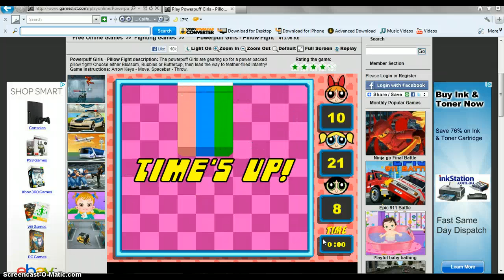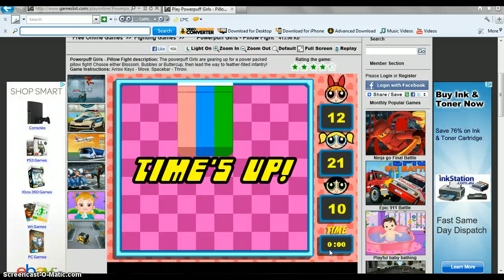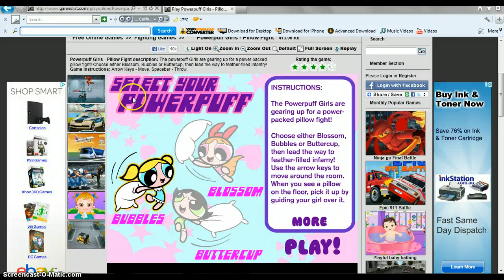OMG PPG PILLOW FIGHT